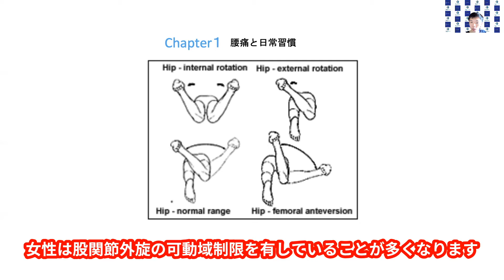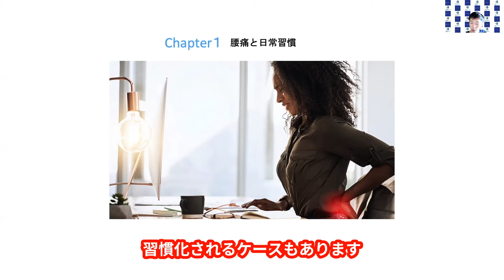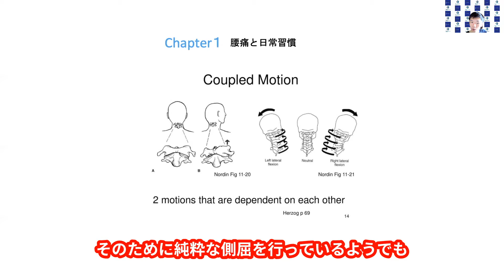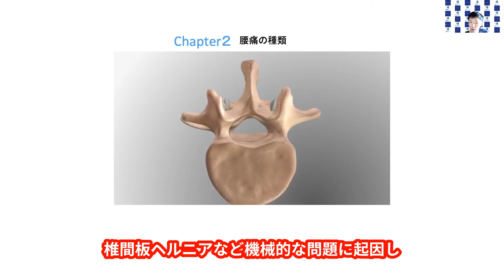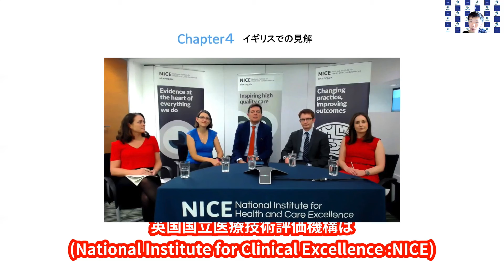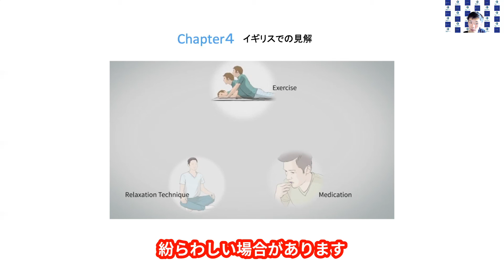スポーツ選手と​腰痛（腰痛持ちのイギリス人のうち、3分の1に至る人が神経障害痛にかかっていると推定されている）／Nakajima整骨院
本日は「スポーツ選手と腰痛」になります。​

腰痛を伴うスポーツ選手は非常に多く、腰痛を有するスポーツ選手を対象とした調査では、腰椎分離症は16.0％認められています。​

腰椎の伸展時の痛みを有する10～18歳の若年者で、ほぼ毎日スポーツ活動をしている症例を対象に調査した結果、腰椎分離症の発生頻度は50.6％と報告されています。​​

腰椎分離症とそれに続発するすべり症、腰椎椎間板障害は、発育期特有の病態であり、発育期のスポーツ選手によくみられる椎体終板の変形は、この成長軟骨部への過度の力学的ストレスの結果、生じるとの報告があります。​

Nakajima整骨院ホームページはこちらから

[所在地]
〒231-0063
神奈川県横浜市中区花咲町2-65-6 コウノビルＭＭ21 7階
[診療時間]
月曜〜金曜10:00~20：00
土曜10:00~14:00
※予約制
[休診日]日曜、祝日
※学会,チーム帯同等で休診有

サッカー選手の間欠的運動能力発達と評価とは（Yo-Yoテストの種類、シャトルランとの違い、IRとIEテストそれぞれの目的とは）

Nakajima整骨院
中島裕之プロフィール
院長　中島裕之 1981年生8月11日生まれ

しし座　AB型　182ｃｍ/69ｋｇ

趣味：サッカー/フットサル/マラソン/ウェイトトレーニング

「選手に寄り添う仕事」 としてトレーナーへの道を選び、猛勉強を重ねて柔道整復師の国家資格を取得。その他にもNSCA （全米ストレングス＆コンディショニング協会） 認定パーソナルトレーナー、NASM-PES（全米スポーツ医学協会 Performance Enhancement Specialist）としての資格も有する。

2013年1月、アスリートの施術に特化したNakajima整骨院を横浜市に開業した。 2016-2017シーズンは本田圭佑選手がオーナーを務めるオーストリア2部のサッカークラブ「SVホルン」にてトレーナーも務める。

□資格
・柔道整復師（国家資格）
・NSCA-CPT（米国:NSCA Certified Personal Trainer：NSCA-CPT　全米ストレングス＆コンディショニング協会認定パーソナルトレーナー）、個別のアプローチを用いて、クライアントの健康と体力のニーズに関して、評価、動機付け、教育、トレーニングやコンディショニング全般の指導を行う優れた専門的能力をもつ人材を認定する資格です。NSCA-CPTはトレーニングの知識に加え、医学的、運動生理学的な専門知識とトレーニングの指導技術を持ち合わせています。
・NASM PES(全米スポーツ医学協会:NASM（National Academy of Sports Medicine社）PES（Performance Enhancement Specialist：パフォーマンス強化スペシャリスト））。あらゆるレベルのアスリートのパフォーマンスを最大限に引き出し、なおかつ外傷障害のリスクを減らすことを目的とした、「動作を科学する」資格になります。カラダの機能向上という点からアスリート以外の対象者への指導技術を持ち合わせております。
・ワールドフットボールアカデミーピリオダイゼーションスペシャリスト(World Football Academy)(サッカーのピリオダイゼーションとは、オランダのレイモンド・フェルハイエン氏(１９９８年、オランダ代表監督のフランク・ライカールトは、２０００年のヨーロッパ選手権に向けてフェルハイエンをアシスタントの一人に指名（オランダは準決勝進出）、また２００２年にはフース・ヒディンクによって、２００２年のFIFAワールドカップに向けた韓国代表のアシスタントに指名されています（韓国はベスト４進出）。)が提唱している理論になります。)
・INDIBA activ(Tecar)認定セラピスト
・初級障がい者スポーツ指導員
・KOBA式体幹バランストレーニング　Sライセンス（マスタートレーナー）
・JRTAランニングインストラクター
・Polar Japan official Heart Rate Trainer.(ポラールジャパン オフィシャルハートレートトレーナー)
・社団法人徒手医学協会、大連医科大学解剖学研修
・日本整形外科運動器療法セラピスト 公益財団法人
・日本体育施設協会　CPR＆AED　PROVIDER
・財団法人　日本救急医療財団　CPR＆AED　PROVIDER
・社会福祉主事任用資格

□経歴
・福島医療専門学校:柔道整復師科卒業
・あさかの杜クリニック　リハビリテーション科
・株式会社せいふうケア　リハビリテーション科
・二和向台整形外科　リハビリテーション科
・長浜クリニック 　リハビリテーション科
・株式会社インディバジャパン
・能見台鍼灸整骨院　院長 横浜創学館硬式野球部チームトレーナー
・Motomachi整骨院　院長
・法政大学経済学部商業学科
・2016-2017 オーストリア SV Horn (サッカークラブ)トレーナー
・2016~テレビ朝日「ビートたけしスポーツ大将」トレーナー
・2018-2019 Westfalia Herneチーム帯同
・Spolink Japanコアメンバー